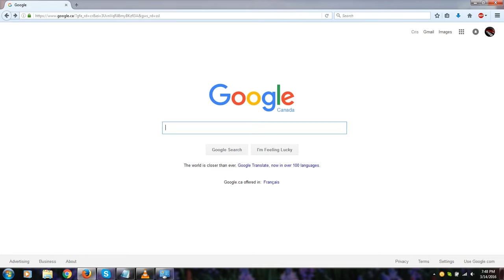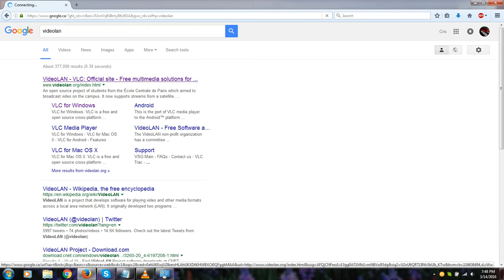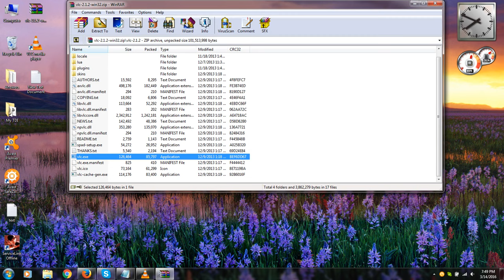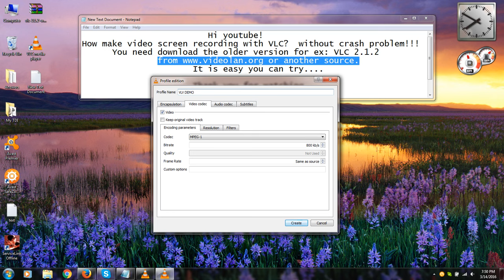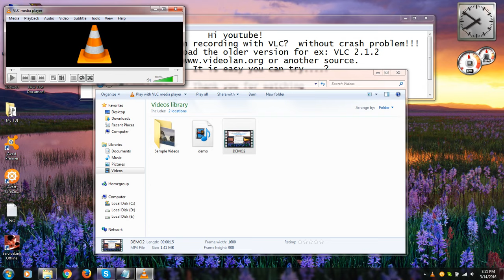How make video screen recording with VLC? without crash problem!!!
Hi youtube!
      You need download the older version for ex: VLC 2.1.2
It is easy you can try. ?